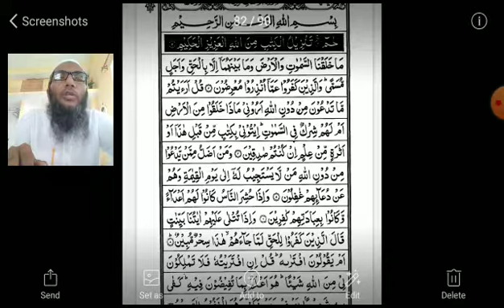ثانویہ اولی /ترجمہ معانی القرآن الکریم ۔۔۔درس(7)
سورہ احقاف۔ابتدائی آیات ۔۔محمد فاروق محمد الیاس سلفی ۔20/9/2020